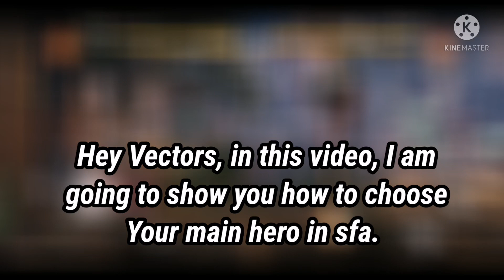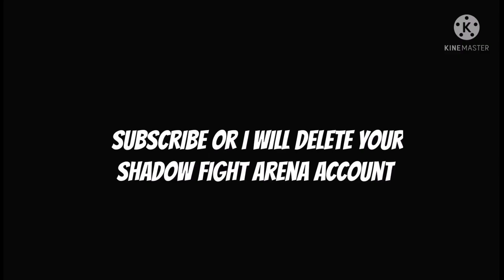Shadow fight arena : How to choose your Main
Shadow fight arena how to choose Your hero